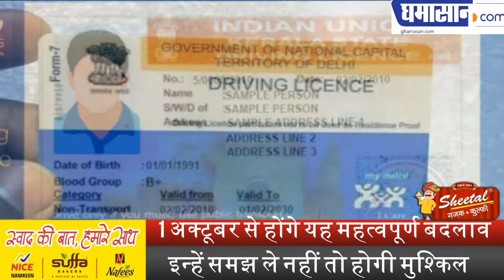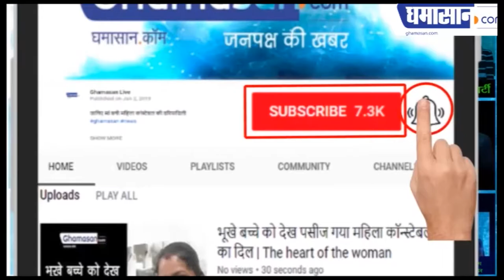1 अक्टूबर से होंगे यह महत्वपूर्ण बदलाव | New Rules From 1st October 2019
इन्हें समझ ले नहीं तो होगी मुश्किल |

1 अक्टूबर से होंगे यह महत्वपूर्ण बदलाव | New Rules From 1st October 2019

PM Modi govt news new rules,1 अक्टूबर 2019,new rules,pm modi govt news,1 october,आधार कार्ड,पीएनबी,new rules from 1st october 2019,1 october 2019,boys and girls new rules,today breaking news,नए नियम,15 नए नियम,pm modi new rules,jio release new offer 1st october 2019,1st october 2019 update,rules of sbi change from october 1,ghamasan,ghamasan live,ghamasan news